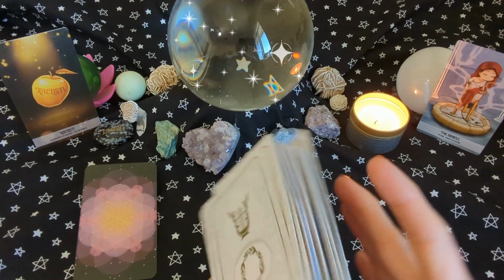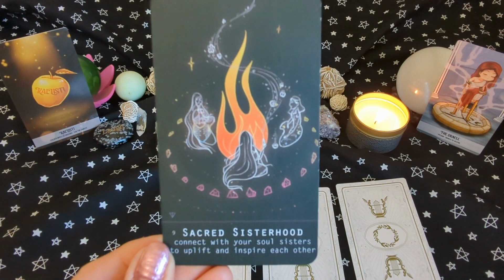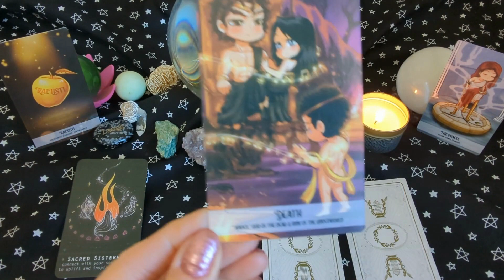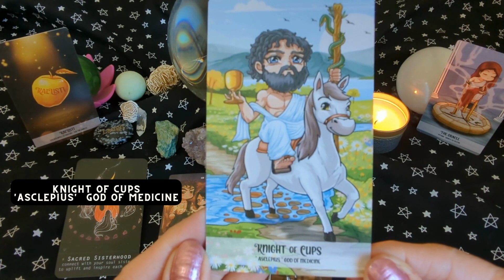Be Around Those Who Support You ~ Tarot & Oracle Self Interpretation Reading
Create your own magic... This reading is to be interpreted with your own intuition. We all sense the world differently. How do the colors, symbols, pictures, numbers, words or anything else you are experiencing (even the music) make you feel? What thoughts, memories or emotions does the experience provoke? You can feel out and decide what these cards mean to you specifically, and self reflect. You can also practice reading your cards if you are already versed in the tarot meanings.
Click pause at any time you need more time to reflect on the energy of a card or to read the card descriptions at the end.

Cards used:
Moonlight Oracle
Pythia Tarot

~ Tips:
Amazon wish list
 Coinbase wallet @brideyaphrodite

~ Coinbase is a secure online platform for buying, selling, transferring, and storing cryptocurrency (crypto). Both of us will receive $10 in Bitcoin when you buy or sell $100 or more on Coinbase!

Just a note. These readings are for fun and entertainment purposes only. Readings are said to pick up on the current energy. Energy is always changing, As a reminder, tarot readers and tarot cards cannot make any decisions for you. You are solely responsible for all your own decisions, choices, and actions.